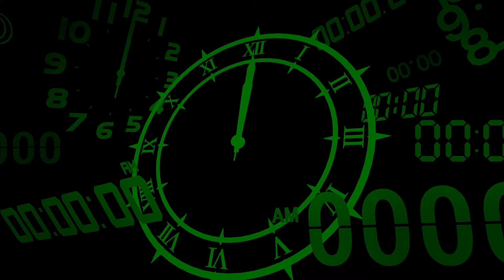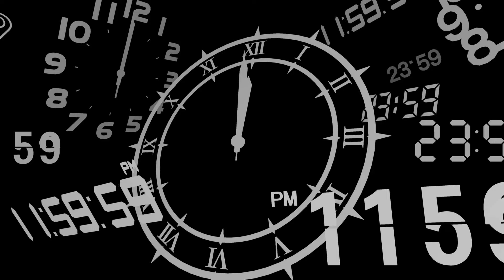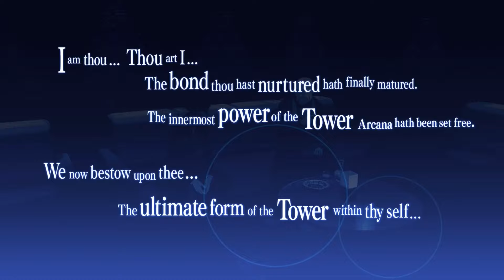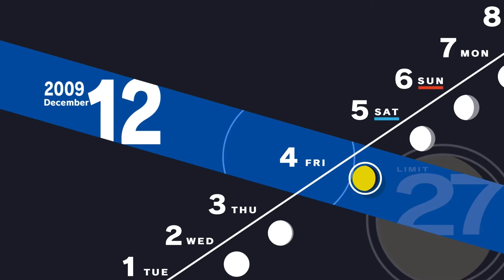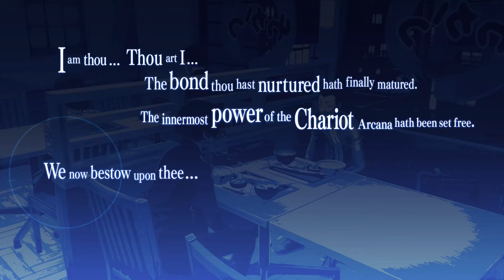Persona 3 Reload Gameplay Walkthrough - The Truth About Ryoji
In this Persona 3 Reload walkthrough for IGN, we show you how to navigate the trials and tribulations of Gekkoukan High while surviving the Dark Hour and the shadows found within.

00:00 - Intro
00:23 - Spending time with the Track team (Chariot S.Link)
03:13 - Returning to Tartarus to rescue missing persons
16:09 - Spending time with Bebe (Temperance S.Link)
19:43 - Using a Dating Site Note on the dorm computer
20:19 - Ryoji and Aigis remember the past
31:47 - Ryoji meets up with SEES and gives them an ultimatum
40:33 - Spending time with Mutatsu, maxing out the Tower S.Link
46:07 - Spending time with the Track team, maxing out the Chariot S.Link
50:52 - Using a Dating Site Note on the dorm computer
52:57 - Spending time with Chihiro (Justice S.Link)
01:01:08 - Using a Dating Site Note on the dorm computer

For more tips and walkthroughs on Persona 3 Reload, including how to improve Social Links and Social Stats, go